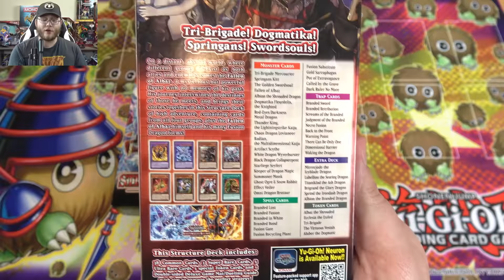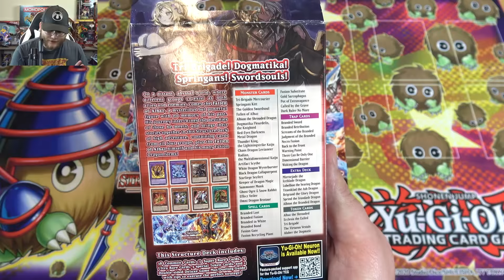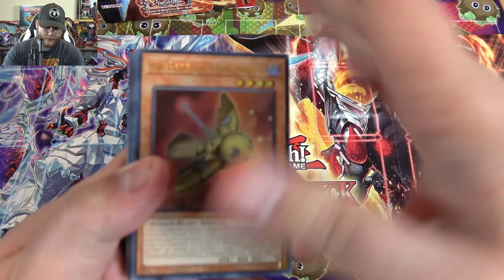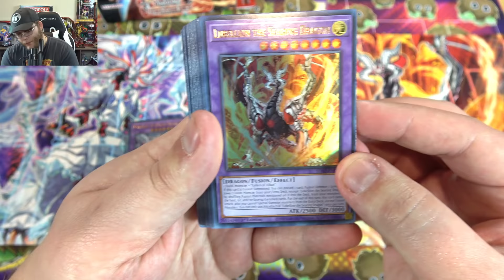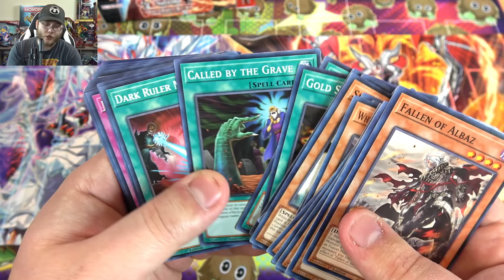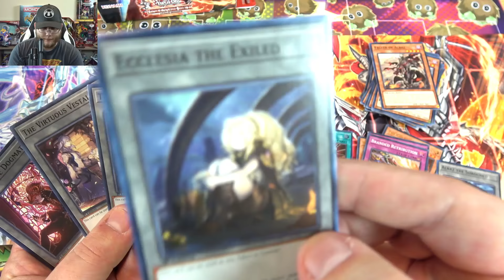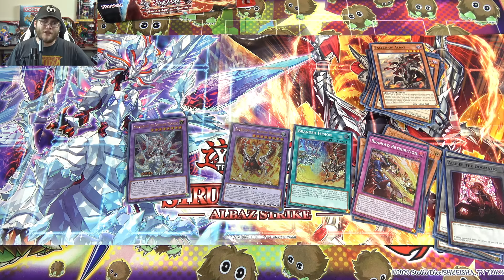THE BEST STRUCTURE DECK EVER!!! Yu-Gi-Oh! Albaz Strike Opening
I finally got my hands on the NEW Yugioh Structure Deck: Albaz Strike! This is easily one of the best structure decks that has been released and is worth buying three of for sure. What do you guys think of this deck?